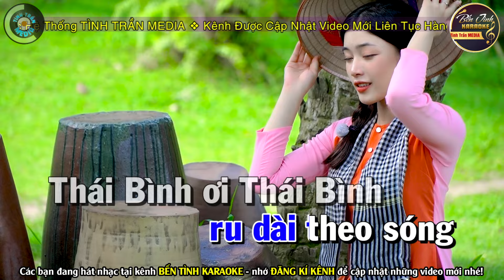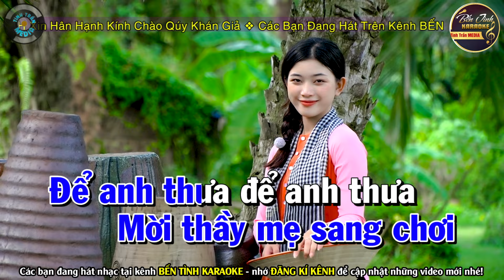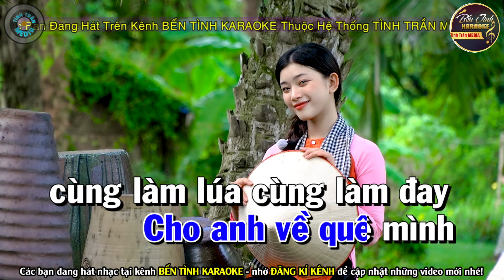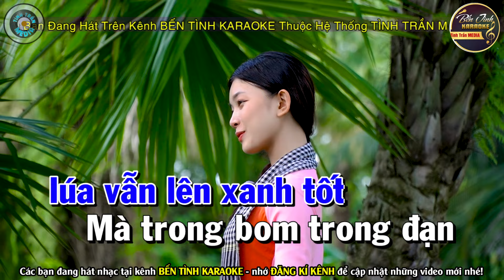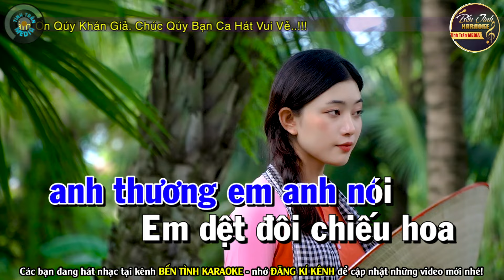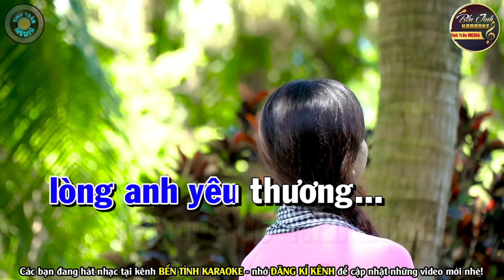NẮNG ẤM QUÊ HƯƠNG Karaoke Tone Nữ (Cm) | Bến Tình Karaoke